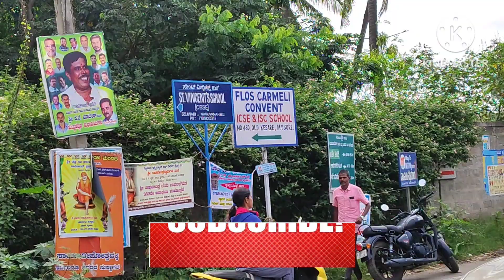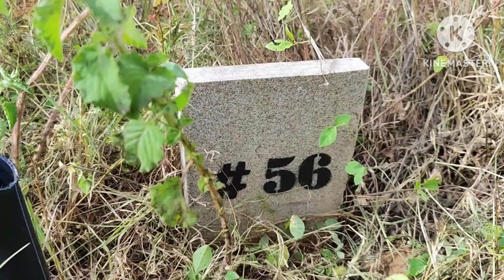(Sold) KHB Vedapuram - Kesare - Mysore - Corner Site for Sale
Neither me nor Reality Bites Karnataka does not hold any responsibility for mis-interpretation, any kind of loss occurring due to this video.
It is the responsibility of the end user to validate the information
from subject matter experts/advocates/concerned authority & proceed accordingly.
e-auctionsites
e-auction